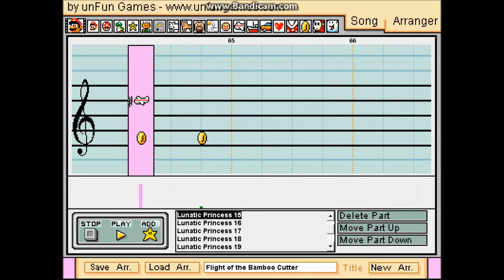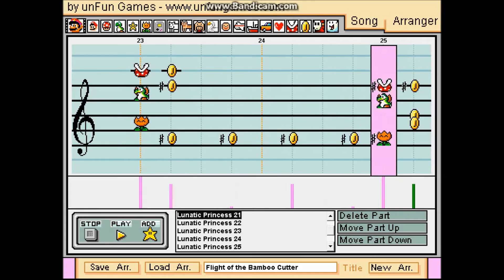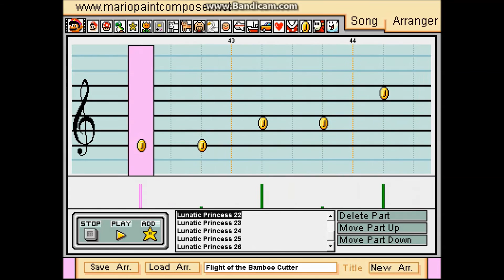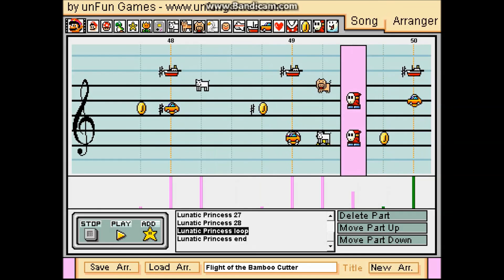Mario Paint Composer - Touhou 8 - Flight of the Bamboo Cutter ~ Lunatic Princess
Hello everyone! :D I'm back with one of my most epic Mario Paint Composer song ever!

This time, I remade my favorite Touhou song so far, Flight of the Bamboo Cutter ~ Lunatic Princes, which is Kaguya's theme. I'm not a Touhou fan, but I can't deny those games have extremely good soundtracks. However, I only know a few Touhou songs so it's very difficult to find one who was never made in Mario Paint. I know this one was already remade by a few people, but I wanted to make a different version, with the HardRock soundfont.

Also, it's the first time I use a x8 dickspeed on a 4-time song. I already used this on a 3-time song, for example Like a Wind from Mischief Makers and Arctic Antics form Crash Bandicoot 4, but I usually use a x4 dickspeed for 4-time songs.

This song was very difficult to make. First of all, it contains many sounds I could not identify by ear and is hard to remake, like any Touhou songs. I used all resources I could find for making it. Also, HardRock soundfont has a huge limitation: sometimes, when I overload Mario Paint of sounds, some of them don't play, and this is very problematic, because I want all them to play. However, I can't do anything for that, so that's why there are some "missing" sounds in my song.

In short, this Mario Paint song is one of my craziest ever made.

As I said earlier, I used HardRock 1 soundfont.

I hope you like it. Enjoy! :D